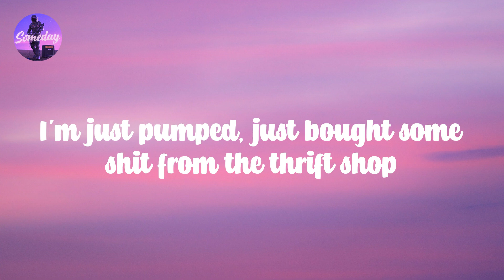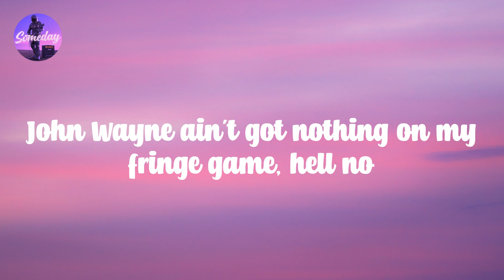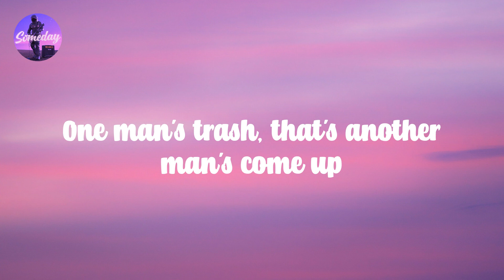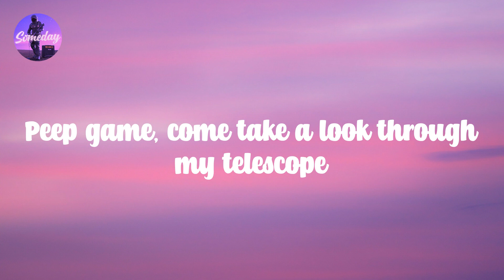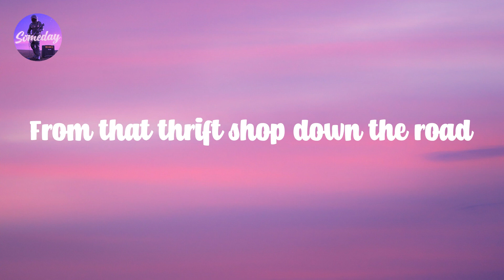Thrift Shop (feat. Wanz) - Macklemore & Ryan Lewis